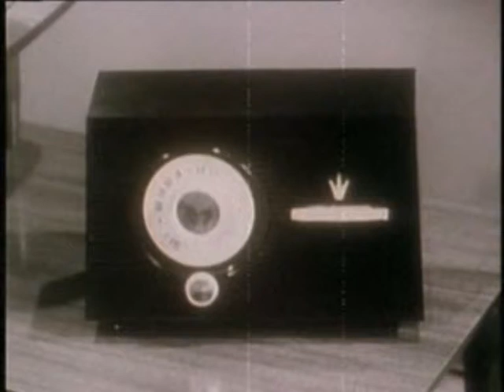The Toy Shop - Two Minutes Fifty Seconds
The Toy Shop add their music to moving images taken from "Carnival of Souls" and "The Atomic Cafe" (an American documentary film produced and directed by Jayne Loader, Kevin Rafferty and Pierce Rafferty which they urge you to watch).